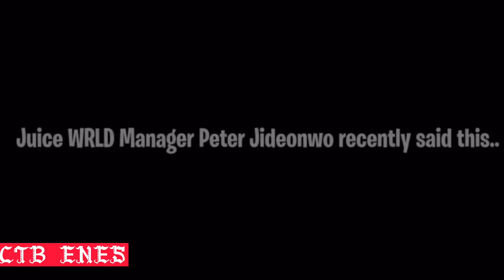Juice Wrld X Fortnite Collab Soon